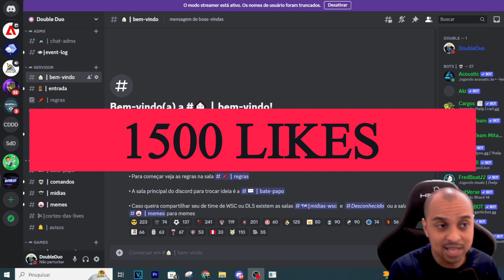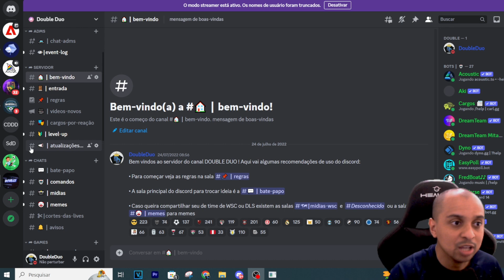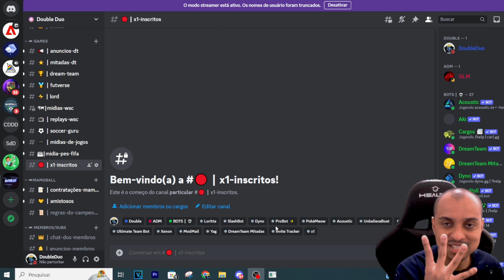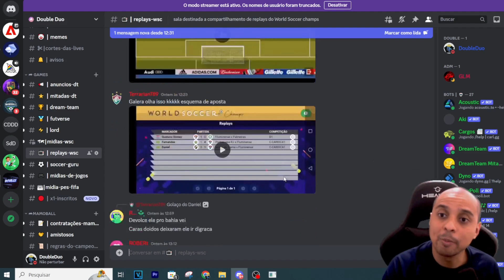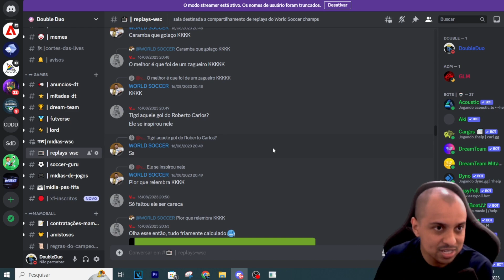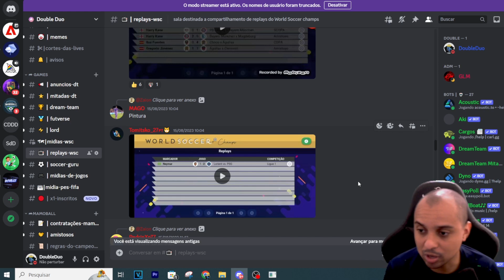CAMPEONATO X1 ONLINE DE INSCRITOS | WORLD SOCCER CHAMPS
Esse vai ser um modo online do world soccer champs que eu criei usando os replays do jogo de futebol para celular world soccer champs e nesse video eu explico como funcionará.

🎮 Melhor gamepad para jogar futebol no celular: